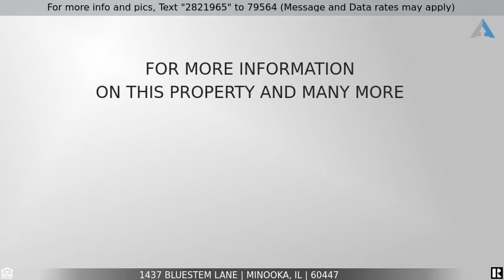Priced at $249,900 - 1437 Bluestem Lane, Minooka, IL 60447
RARE FIND!

Rare find! Cute as can be RANCH HOME featuring three bedrooms, two full bathrooms, full basement provides lots of storage space or ready to be finished, 2 car garage, large fenced yard, kitchen with dining area, quartz countertops, stainless steel appliances, & pantry, & laundry located on main level for added convenience. Located in a clubhouse community which gives you access to the pool throughout the summer, has planned social events for neighbors, & clubhouse available for residents to use for private parties. This home is part of accredited Minooka School District. Close to shopping, restaurants, parks, and bike paths. Easy access to highway for easy commute. Schedule your showing today!